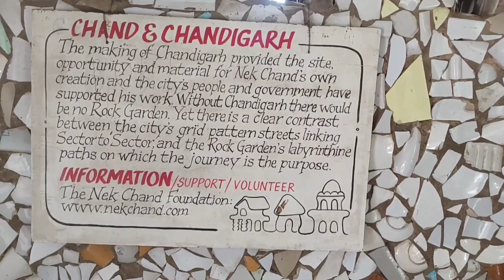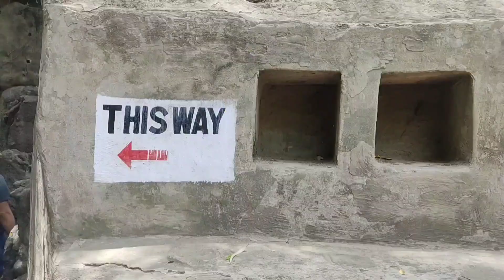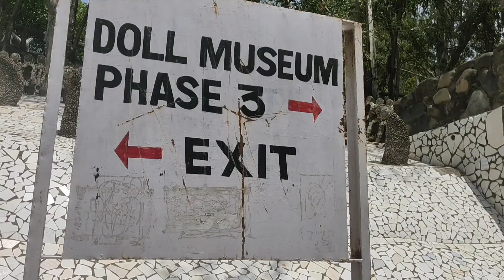Rock Garden : Chandigarh: India ( May 2024)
Rock Garden Chandigarh India